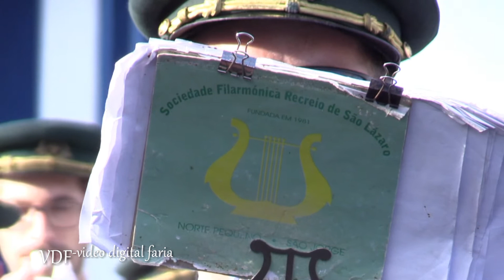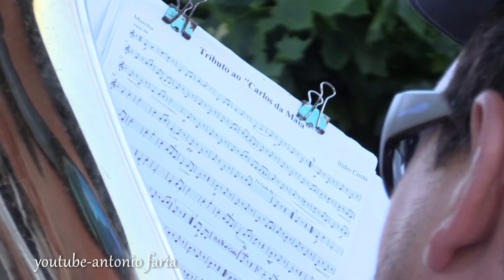Procissão Sra do Rosário 2017 Norte Pequeno Ilha São Jorge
VDF-video digital faria  « youtube-antonio faria »